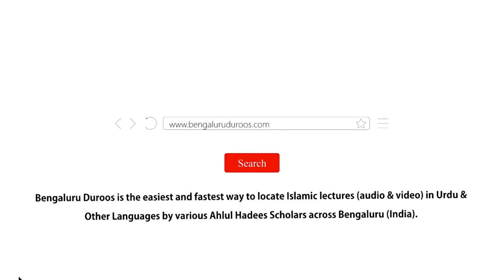Maqbare Mein Namaaz Ka Hukm | Shaykh Abdul Wakeel Madani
Topic: Maqbare Mein Namaaz Ka Hukm

٠٠٠٠٠٠٠٠٠٠٠٠٠٠٠٠٠٠٠٠٠٠٠٠٠٠٠٠٠٠٠٠٠٠٠٠٠٠٠٠